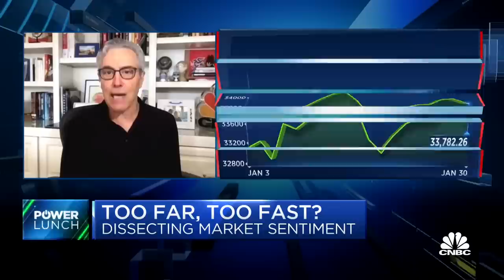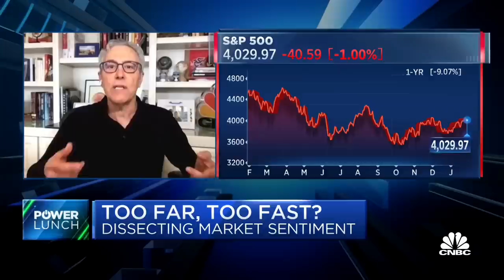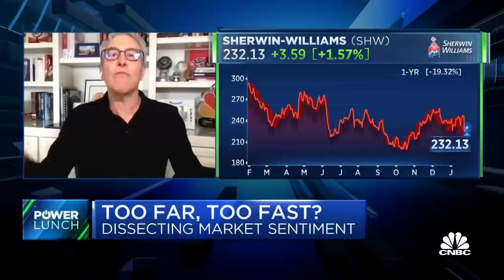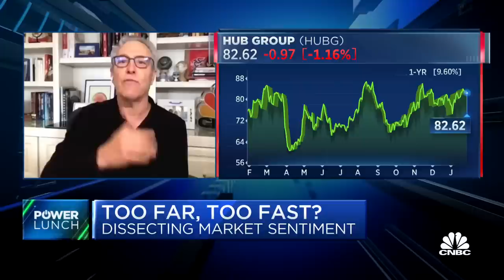Current market sentiment presents risks, says Empire Financial's Herb Greenberg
Herb Greenberg, editor at Empire Financial Research, joins 'Power Lunch' to discuss the rate tightening cycle, market sentiment about the Fed, and stocks making a comeback.